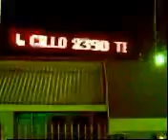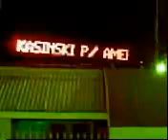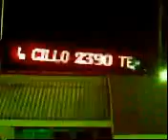ML 158993948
Video Migrado